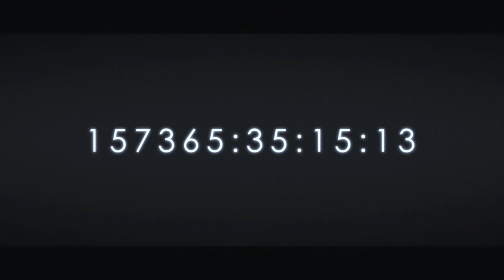[LMS] This Is a Trick MEP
Nuestro mep de halloween :'D! esperamos les guste

Parts:
Intro + 01: Kaishot
Part 02: Ryosque
Part 03: Twinkle 02
Part 04: Kyugo
Part 05: FT
Part 06: Artemyz
Part 07: SweetBerries
Part 08: Danny AMV